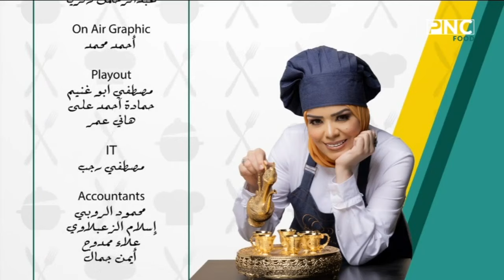البلدي يوكل مع الشيف نونا | تتبيلة سمك - أرز صيادية - سمك بلطي مشوي - سمك مكرونة مقلي - صينية ماكريل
البلدي يوكل مع الشيف نونا | تتبيلة السمك - أرز صيادية - سمك بلطي مشوي - سمك مكرونة مقلي - صينية ماكريل
حلقة برنامج البلدي يوكل - السبت 24 أغسطس 2024
يذاع يوميا على PNC Food الساعة العاشرة صباحا